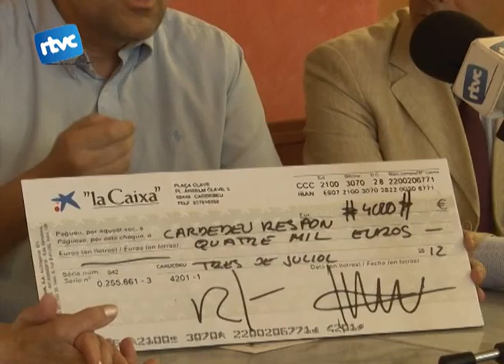Un altre xec per Cardedeu Respon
Un cop mes la unió de botiguers va voler fer entrega del xec solidari als representants de Cardedeu respon amb la presencia dels delegats de la caixa al vallès oriental i de les diferents oficines locals a Cardedeu.